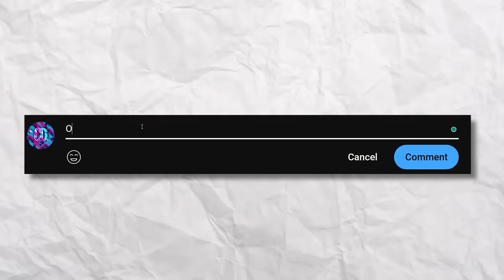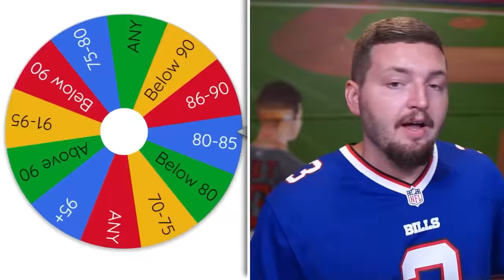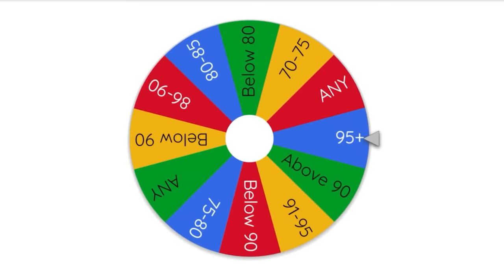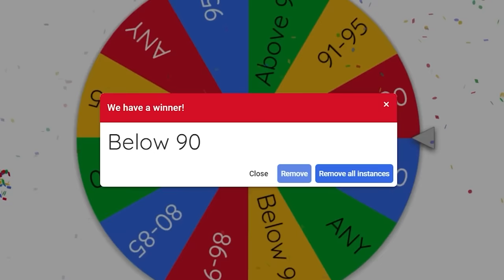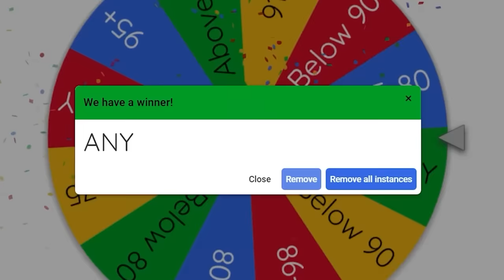Scoring a Touchdown with EVERY Quarterback in Madden!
Today I attempt to score a touchdown with EVERY Starting QB in the NFL - while building a team along the way as a side quest!